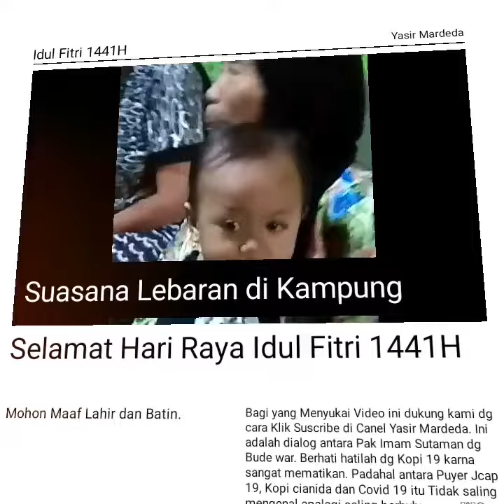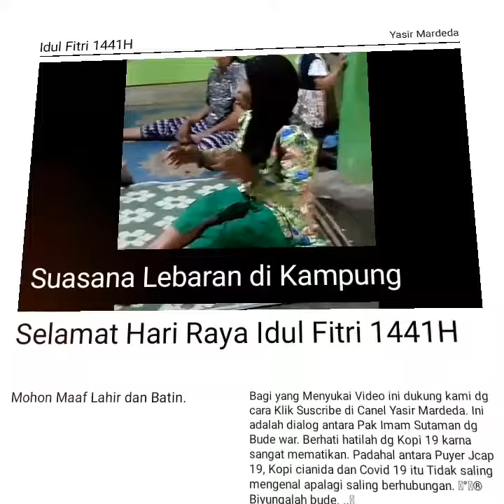Bahaya Kopi Cjap 19 Menurut Bude War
Ketika kita mendengar Kata Kopi maka kita akan ingat pada kisah kopi cianida sekita 3 Tahun yang lalu. Kopi Cianida sebenarnya tidak ada. Yang ada adalah kopi bercampur cianida. Namun Apa yang akan terjadi seandainya kopi di campur dg covid 19. Hii sereemm. Tapi sekalipun seseram apapun Kopi 19 tidak mematikan. Karna kopi 19 hanyalah perpaduan antara ketakutan dan sebuah nama. Sebenarnya Kopi 19 tidak ada. Yang ada itu puyer cjap 19, kopi dan covid 19. Baru bude war yang berhasil menyajikan ini...hahaha.